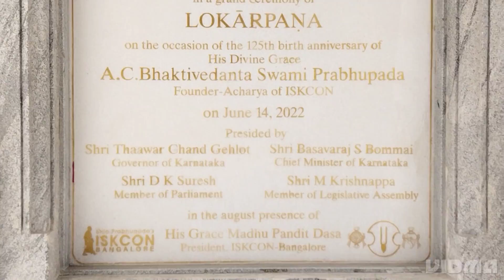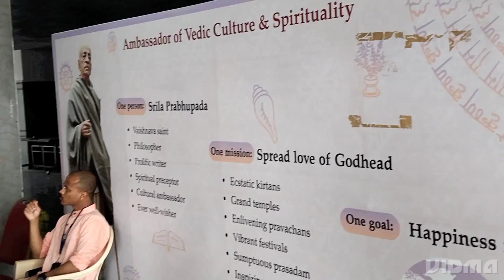ISKON Temple Vasanthapura-Bengaluru city.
ISKON temple Vasanthpura Bengaluru Karnataka India.Largest temple of Krishna spectacular view of temple on top hill of city calls people's.